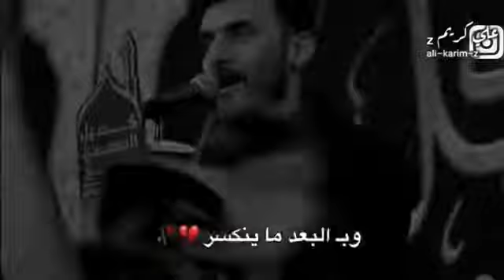يا الاهي الوحده صعبه وانتم قادر عل امر